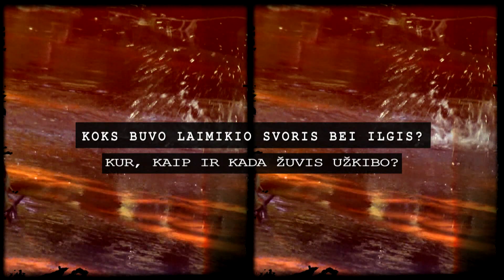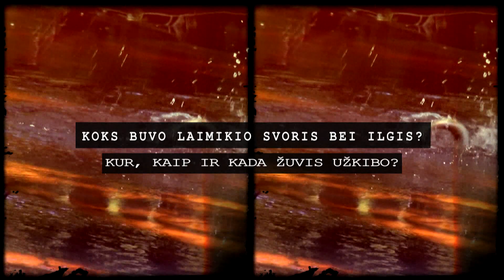Apie žūklę 2018 03 24. Žūklė muselininko rojuje. Sočos upė, Slovėnija.